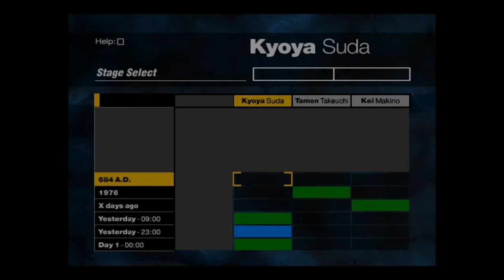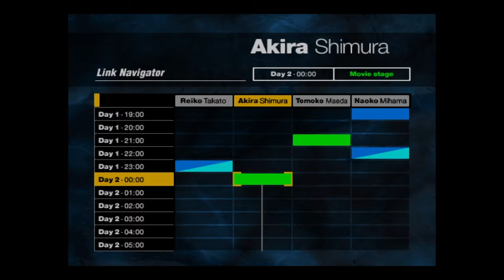Let's play Forbidden Siren (part 10) Night at the Miyata Clinic